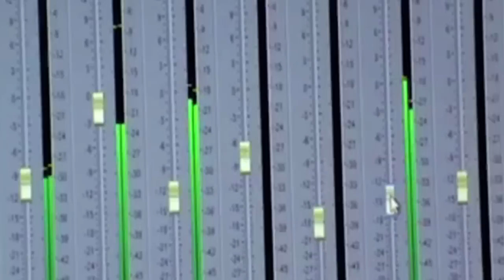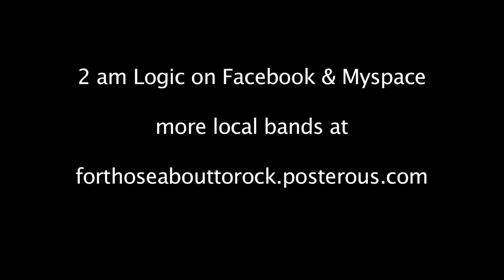For_those_about_to_Rock---2 am Logic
An incredible Eastern Idaho band. Frontman Todd Thompson would not trade his life with 2 am Logic for anything. Take any chance you can to see these guys live- you will not regret it.